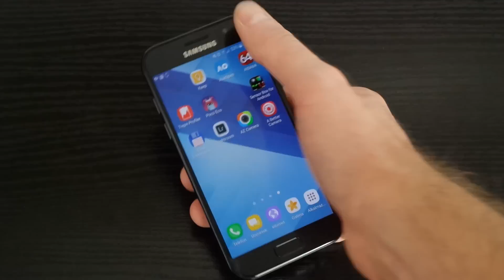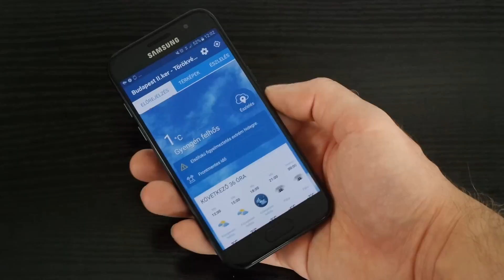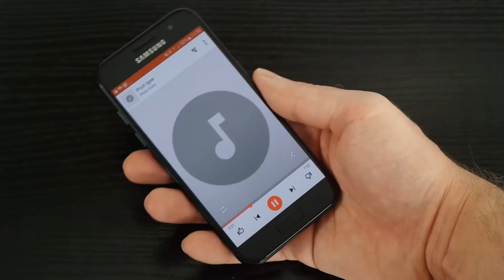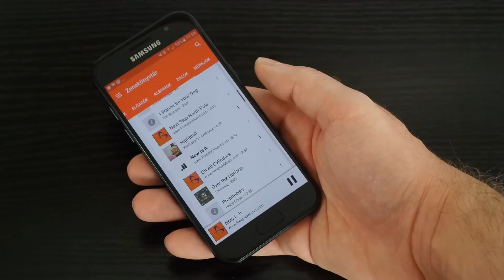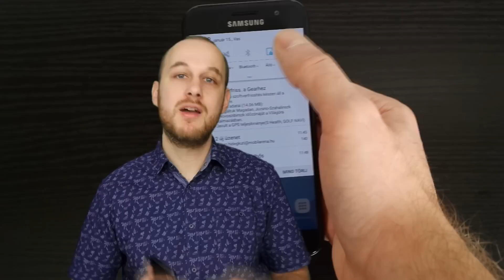Samsung Galaxy A3 (2017) bemutató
Por- és vízálló védelemmel, illetve a Galaxy S7 kicsinyített küllemével tért vissza a kompakt A3 az idei évben. Az írásos teszt itt olvasható: